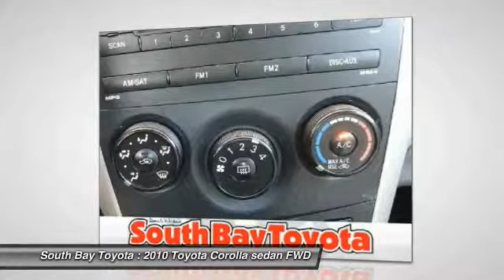2010 Toyota Corolla Gardena,Torrance,Hawthorne,Carson,Compton 249845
2010 Toyota Corolla 4dr Sdn Auto LE

SOUTH BAY TOYOTA, PROUDLY SERVING GARDENA, TORRANCE, HAWTHORNE, CARSON, COMPTON, AND SURROUNDING CALIFORNIA LOCATIONS THIS SILVER 2010 Toyota COROLLA IS EQUIPPED WITH A 1.8L DOHC SFI 16-valve VVT-i 4-cyl engine, AUTOMATIC TRANSMISSION, AND RECEIVES AN ESTIMATED 26 City/34 Hwy MPG. CONTACT SOUTH BAY TOYOTA TO SCHEDULE A TEST DRIVE AND TAKE THIS 2010 Toyota COROLLA HOME TODAY, OR VISIT OUR SHOWROOM CONVENIENTLY LOCATED AT 18416 SOUTH WESTERN AVE GARDENA CALIFORNIA 90248. This car has passed a 160 point inspection by our Toyota Certified Technicians.. Air Conditioning, AM/FM Stereo w/CD/MP3 & 4 Speakers, Power steering, Rear window defroster, Speed-sensing steering, and Traction control. Imagine yourself behind the wheel of this good-looking 2010 Toyota Corolla. You, out enjoying this wonderful Toyota Corolla, would be so much better than it sitting here proving nothing on our lot. It's ready, each time and every time. Come let it show you! AutoWeek Drives credits Corolla with being a simple, low-frills, solid-value commuter. It's Time to SAVE at South Bay! Call today!